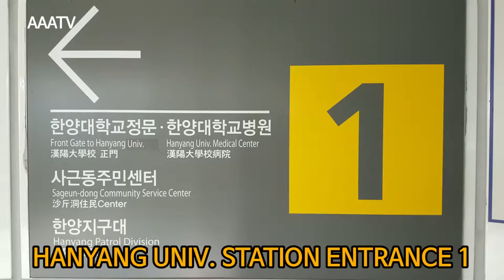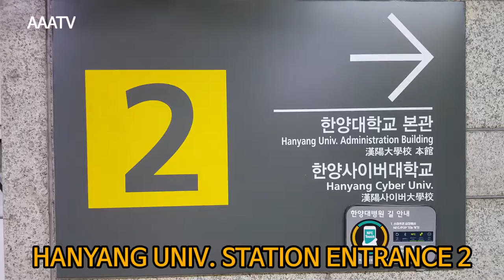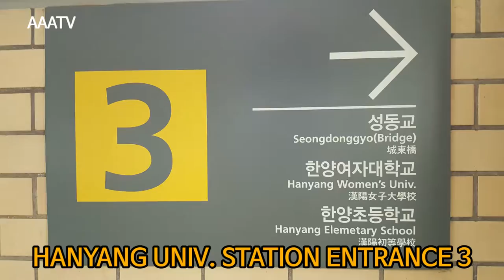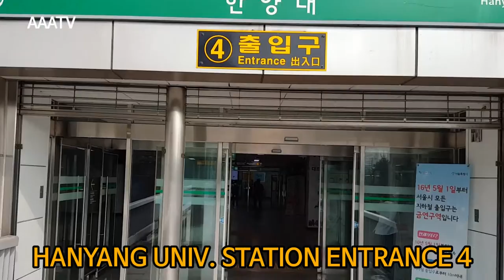AAATV Hanyang university station in KOREA 160922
line2
HANYANG UNIV. STATION